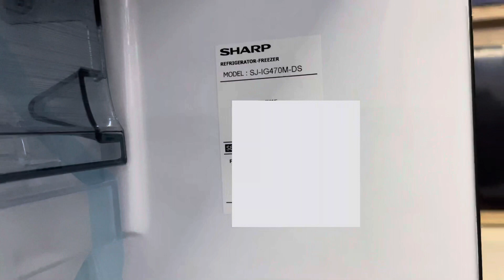Sharp Kulkas 2 Pintu SJ-IG470M-DS | Dark Silver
Beri masukan kepada Kami melalui Comment.

*Harga Toko sudah +PPN
*Bisa terbitkan Faktur Pajak
*Area Pengiriman di utamakan JABODETABEK